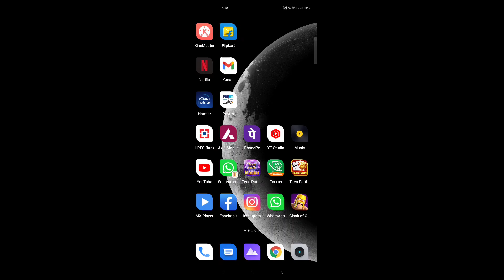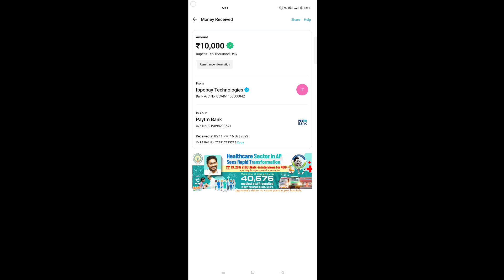सर्वर प्रॉब्लम में भी मेने किया | 10000 RS | Withdrawal | देखो लाइव | Teen Patti Master 💸🔥💯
Description

Description

Queries Solved:-
3 patti me paise kaise kamaye,
3 patti real money game,
3 patti real cash game,